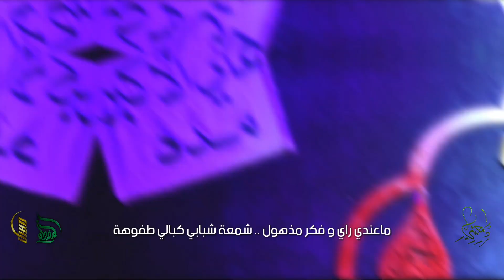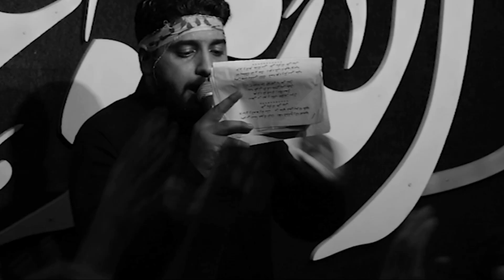دمعتي || ملا علي الغراوي